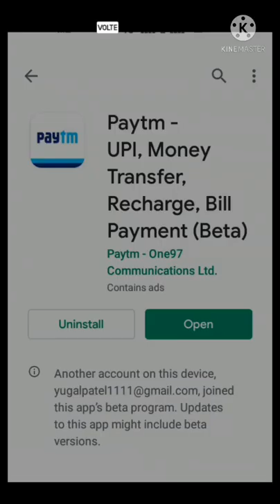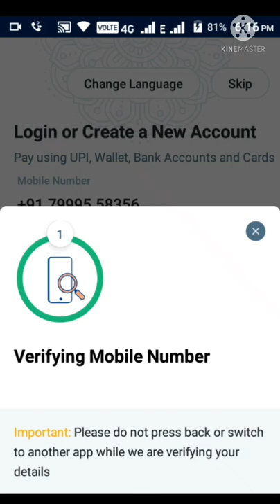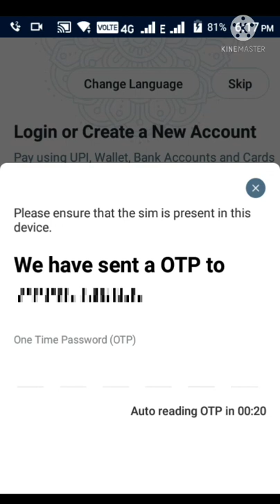Paytm big update!!! 😱😱 (2021) || YKP Tech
My gadget (you can buy)

1. Camera

2. Mic

3. Smartphone

4. Laptop

5. Tripod stand

6. Green Screen

7. Light stand